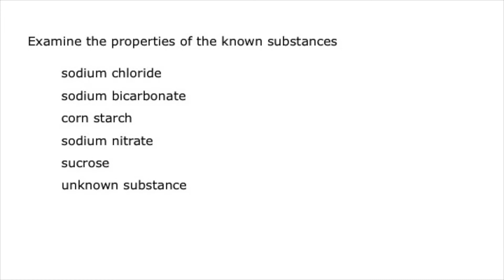Testing physical and chemical properties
The identify of an unknown can be determined by comparing its properties to the properties of some known samples.